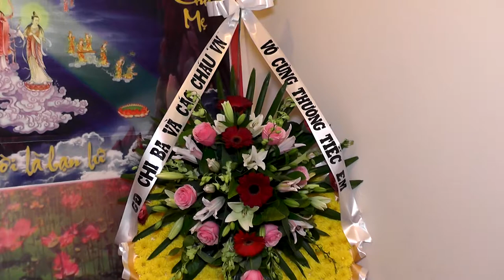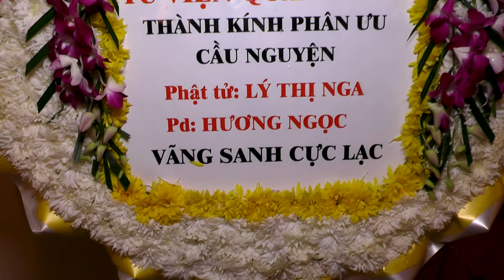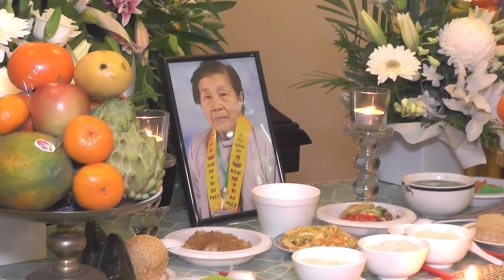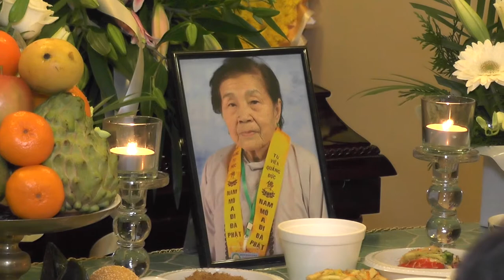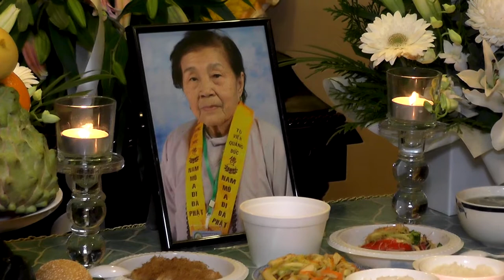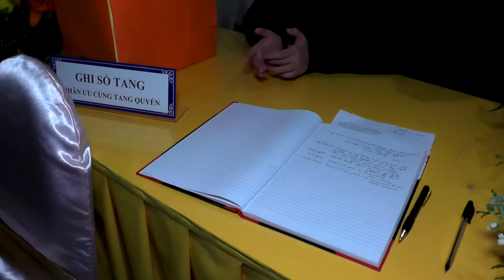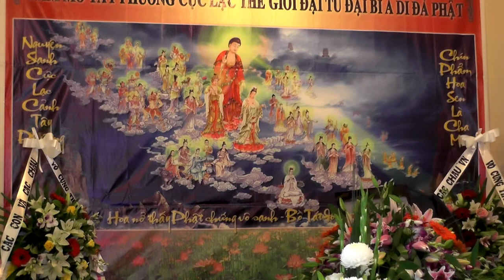DVD1 Phat Tu LY THI NGA ( DUC VIDEO PHOTO) 0404702114_ 0410117678